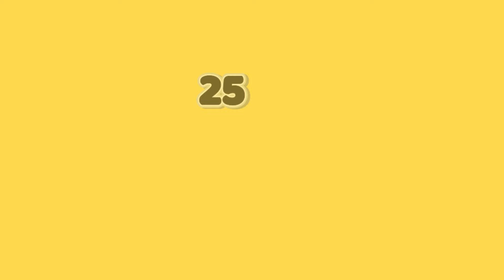ഓണപ്പൂക്കളം ഡിസൈൻ /25 വെറൈറ്റി